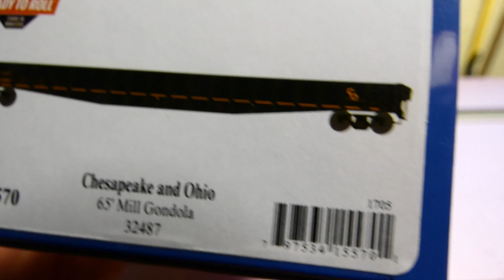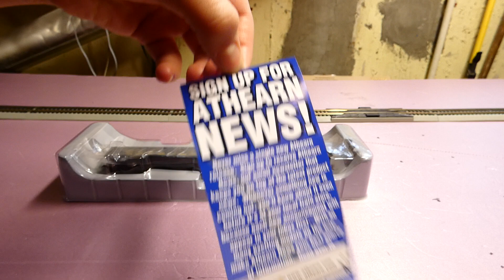Review: Athearn RTR 65'6" Mill Gondola